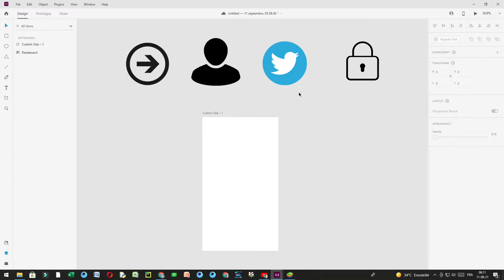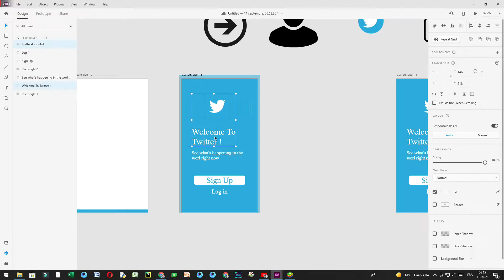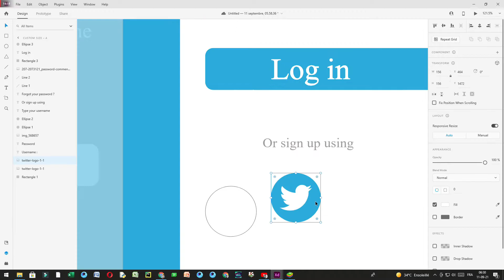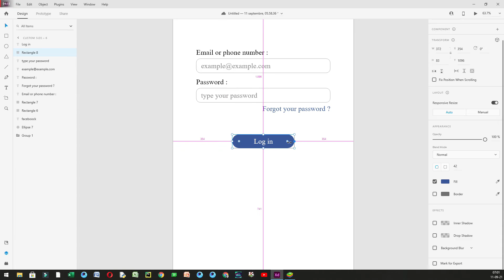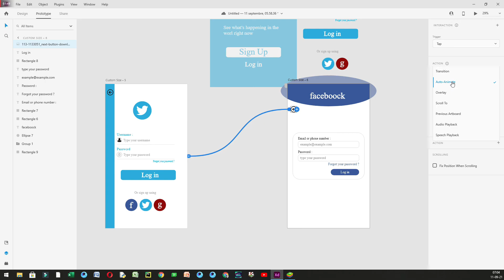Create twitter log in in 5 min , using adobe xd